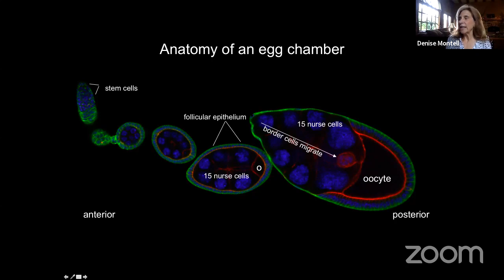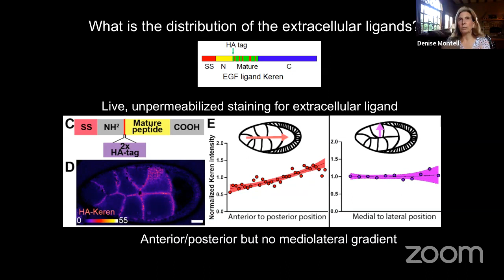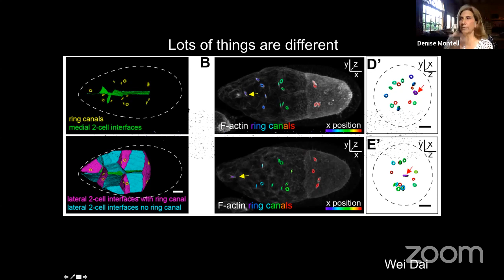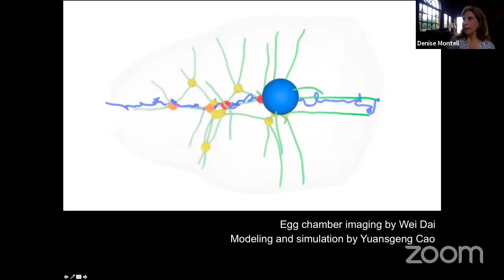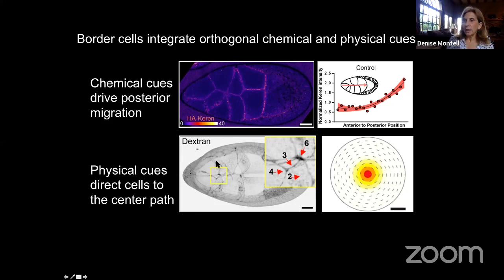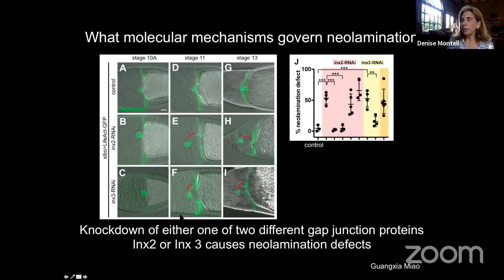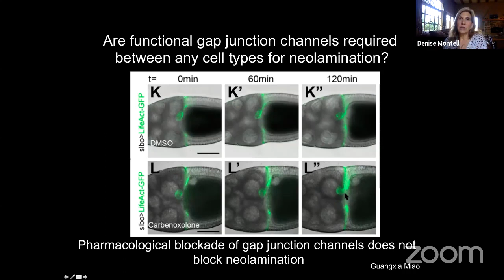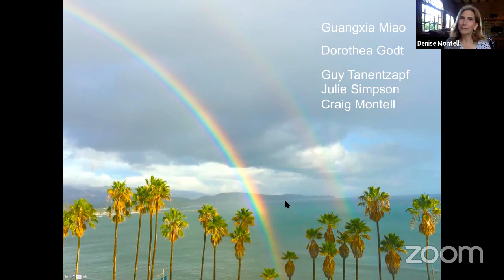Cell Migration Seminar #11: Denise Montell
"What do cells do when they get where they are going?"

Miao et al, 2020: "Integration of Migratory Cells into a New Site In Vivo Requires Channel-Independent Functions of Innexins on Microtubules".